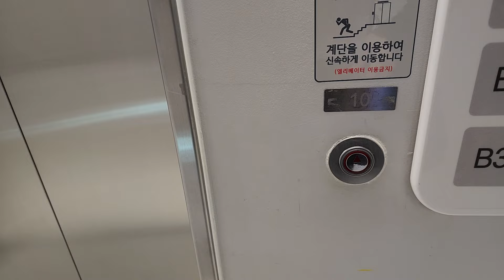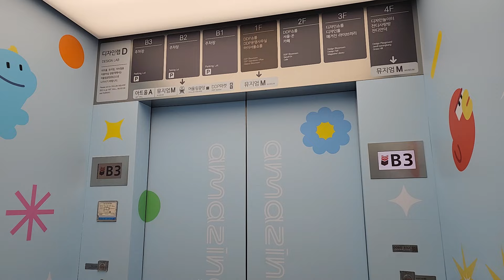서울특별시 중구 을지로 281 (을지로7가) 동대문디자인 플라자 앤 파크 나머지구간 9 티센크루프엘리베이터 내부디자인 및 내부층표시기.층별안내도 교체후 탑사기